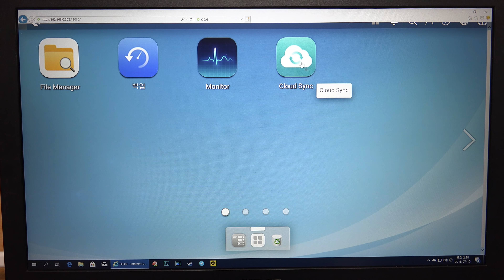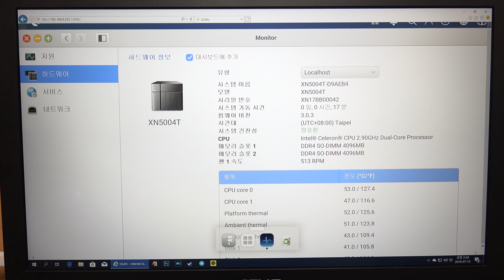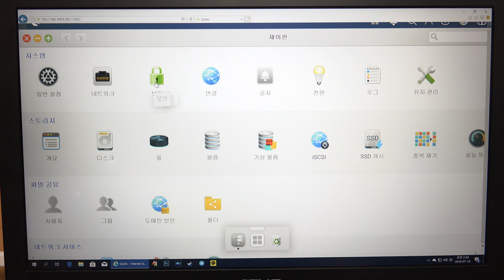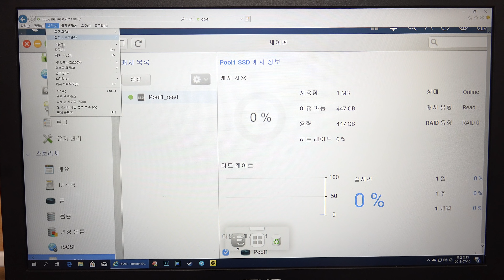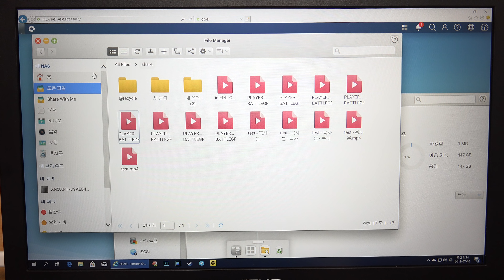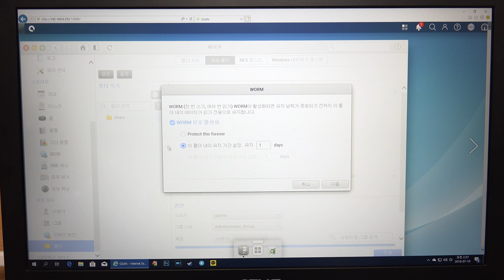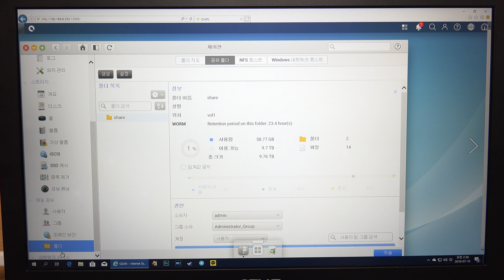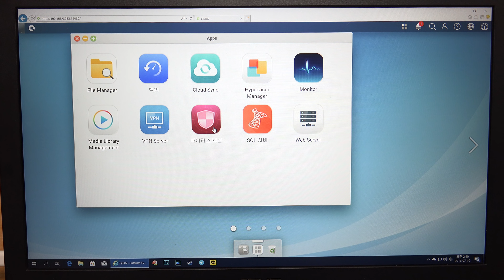QSAN XN5004T 엔터프라이즈급 NAS는 뭐가 다른가?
QSAN XN5004T 엔터프라이즈급 NAS를 살펴봅니다. 중복제거 기능 , WORM 기능들을 살펴보고 SSD캐쉬 기능과 썬더볼트3, 10GbE 확장기능도 살펴봅니다.